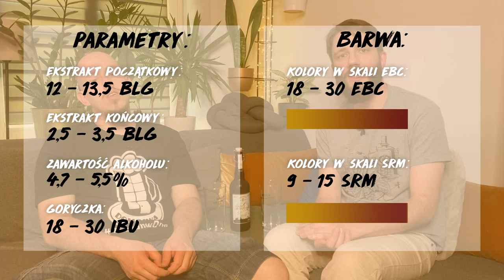Lager Wiedeński / Vienna Lager - Lany Poniedziałek #68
Lager Wiedeński to jeden z pierwszych lagerów. Jego historia jest mocno powiązana z historią innego lagera, znanego obecnie jako Munich Helles (monachijskie jasne) oraz rewolucją przemysłową. Lager Wiedeński zwany też Vienna Lagerem, to piwo od pierwszego łyka piękne w swojej prostocie, która jest jednak bardzo złudna -  jest to bowiem piwo bardzo kompleksowe i złożone, a jego ognista barwa zachwyci niejednego piwosza.

Jeśli macie jakieś pytania zadawajcie w komentarzu 👇i koniecznie dajcie znać jakie piwa kraftowe chcielibyście u nas zobaczyć w przyszłości!